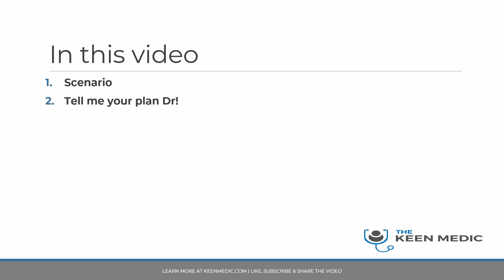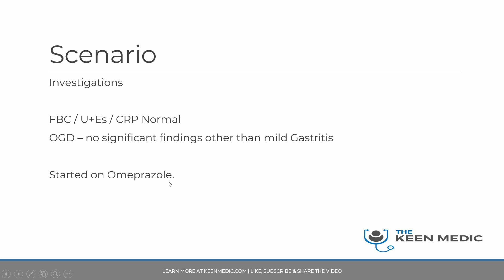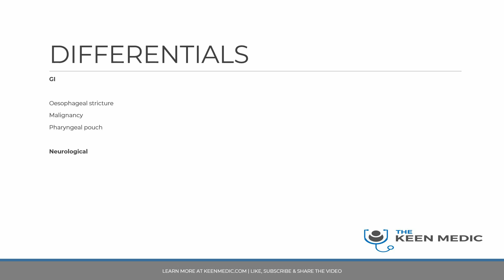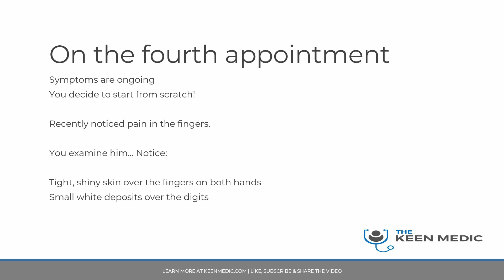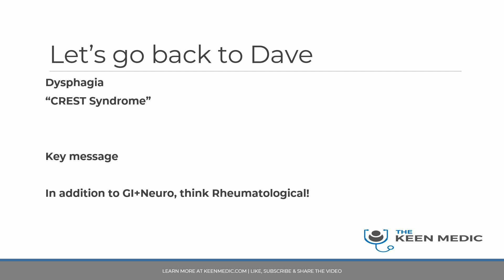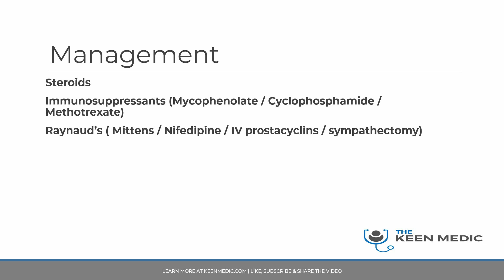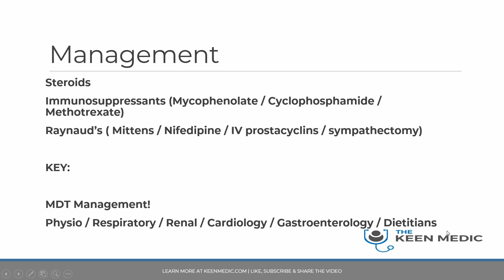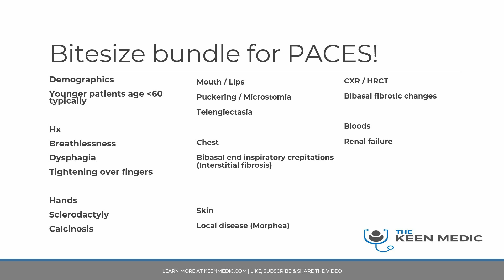MRCP PACES || Dysphagia || Think like a Med Reg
Dysphagia can be due to numerous issues and can be a presenting feature of an array of underlying conditions. In this case, we explore one such diagnosis that is heavily tested in MRCP PACES. Learn key associations and discriminating features that will help you in life and PACES!! This is one diagnosis a lot of people miss - you don't want to be that person!
ACE PACES: Strategies for High Achievers Book

Available in Print and Kindle versions:

Dr Vishal Kumar | MBBS (London) MRCP (London) PG Cert Med Ed (Cardiff)